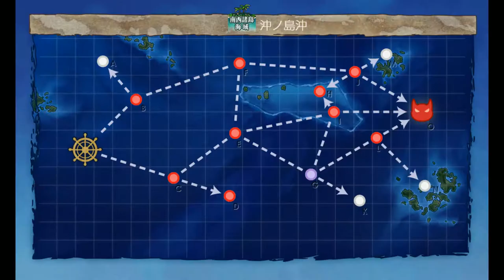Kantai Collection Guide [Quest Bm7] 4-2 Monthly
Its most efficient to hold off clearing 2-5 until you've unlocked this quest for the month , although it is a noticeably more difficult comp to use.

Sortie a Destroyer as flagship, 1 Heavy Cruiser (Aviation Cruisers do not count), 1 Light Cruiser, with 3 other Destroyers to World 2-5 and obtain an S-Rank victory at the boss node